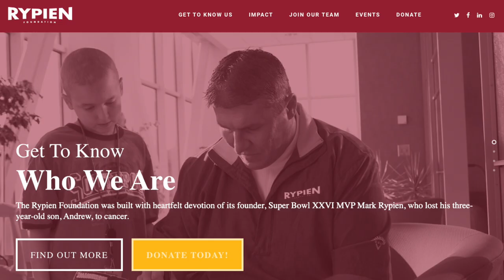OPEN Bx Rx Monday I Sports Roundup with Bobby C ft. Mark Rypien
Sports Correspondent Bobby C sits down with two time Super Bowl Champion Mark Rypien, 1992 Super Bowl XXVI MVP, about his time on the links competing in celebrity golf events like the Club Corps Classic and how that has helped him get through the pandemic and other difficult moments. They also reflect on John Maddon's legacy on the sport, and much more.